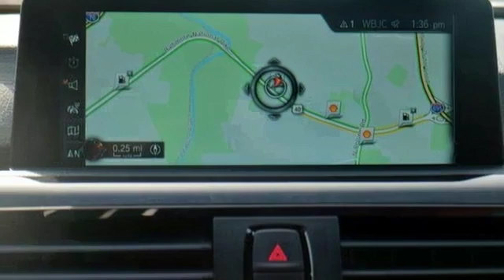New 2017 BMW 4 Series Baltimore MD Woodlawn, MD B17178 - SOLD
Year: 2017
Make: BMW
Model: 4 Series
Engine: 2.0L 4-Cylinder DOHC 16V Turbocharged
Transmission: 8-Speed Automatic
Color: Black
Interior: Saddle Brown Dkt Lthr
Stock #: B17178
VIN: WBA4F9C5XHG791942

Address:
6700 Baltimore National Pike